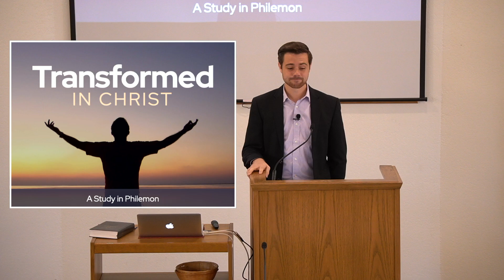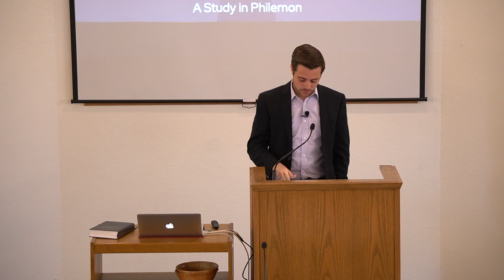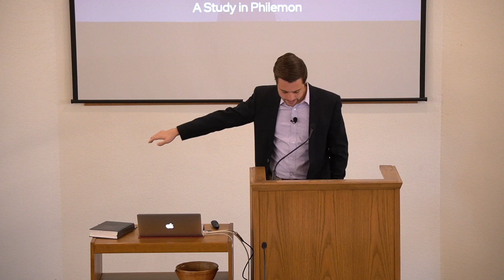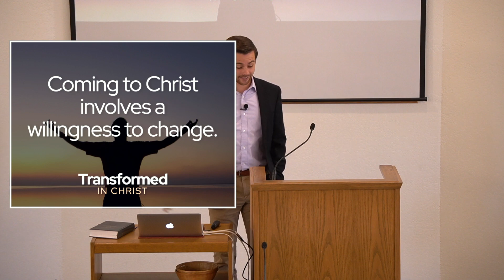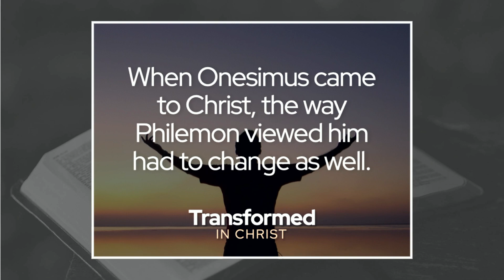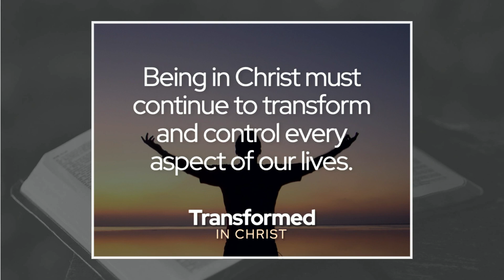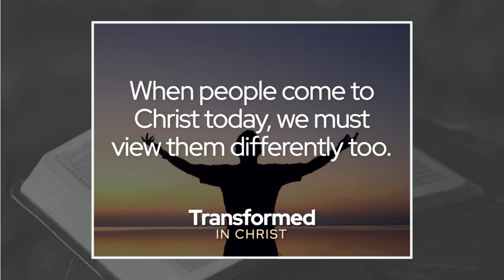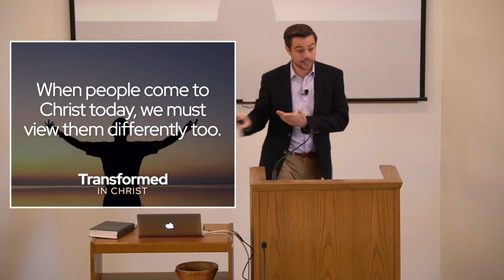Transformed in Christ — Jackson Sneed